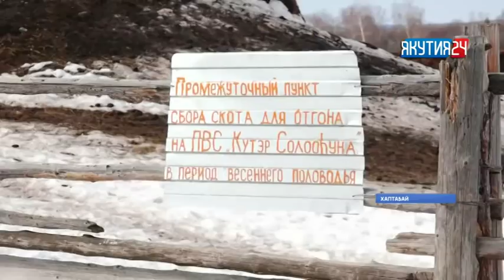«Саха сирэ» информационнай биэрии. Муус устар 18 күнэ, 18:00 ч.